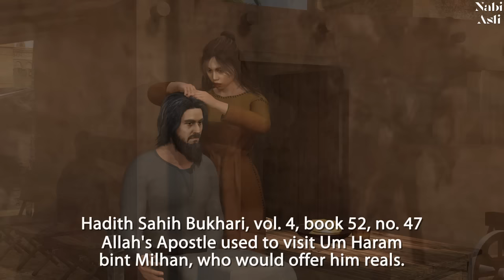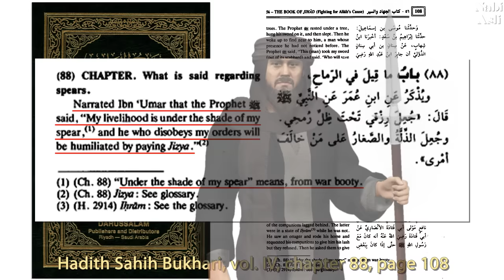Prophet Muhammad's Livelihood (Part 1)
Please support - Just $2 a month will help me greatly, folks!

Prophet Muhammad admitted that his livelihood is from war booty.
Hadith Sahih Bukhari, vol. IV, chapter 88, p. 108
Narrated Ibn Umar that the Prophet said, “My livelihood is under the shade of my spear (*), and he who disobeys my orders will be humiliated by paying Jizya.”
Footnote (*): Under the shade of my spear means from War Booty

Some Muslims did not want to migrate to Medina with him, so Prophet Muhammad had to come out with several Quranic verses to intimidate and warn them: Quran Sura Al Anfal (8), verse 72.
And the ones who have believed, and have not emigrated, in no way are you to offer them patronage in anything untill they emigrate;

Muhammad even ordered Muslims to kill any Muslims who tried to return back to Mecca: Quran, Surah An-Nisa, verse 89
They wish you would disbelieve as they have disbelieved, so you may all be alike. So do not take them as allies unless they emigrate in the cause of Allah. But if they turn away, then seize them and kill them wherever you find them, and do not take any of them as allies or helpers.

After hijrah/emigrate to Medina, the Meccan Muslims were very poor, smelly, and hungry.
Sunan Abu Dawud, number 4022:
Narrated Abu Burdah: My father said to me: My son, if you had seen us while we were with the Messenger of Allah (ﷺ) and the rain had fallen on us, you would have thought that our smell was the smell of the sheep.

Even Muhammad himself was full of lice: Hadith Sahih Bukhari Vol. 4, Book 52, No. 47
Allah's Apostle used to visit Um Haran bint Milhan, who would offer him reals. Um-Haram was the wife of Ubada bin As-Samit. Allah's Apostle, once visited her and she provided him with food and started looking for lice in his head.

Qur'an verses to start jihad against the infidels to rob their goods:
Qur’an, Surah Al-Hajj (22), v. 40-41
Allah already give us permission to fight against those people who wronged us. Indeed, Allah is competent to give us victory. We were evicted from our homes just because we say, “Our Lord is Allah.”

Quran, Surah Al-anfal (8), v. 39
Fight against them until there is no more persecution—and  your devotion will be entirely to Allah. But if they desist, then surely Allah is All-Seeing of what they do.

Narrated Jabir bin `Abdullah: The Prophet (ﷺ) said, "I have been given five things which were not given to any one else before me. -1. Allah made me victorious by frightening my enemies-2. The earth has been made for me (and for my followers) a place for praying and a thing to perform Tayammum. -3. The booty has been made Halal (lawful) for me yet it was not lawful for anyone else before me. -4. I have been given the right of intercession on the Day of Resurrection. -5. Every Prophet used to be sent to his nation only but I have been sent to all mankind.

song: Holi Day Riddim by Konrad OldMoney